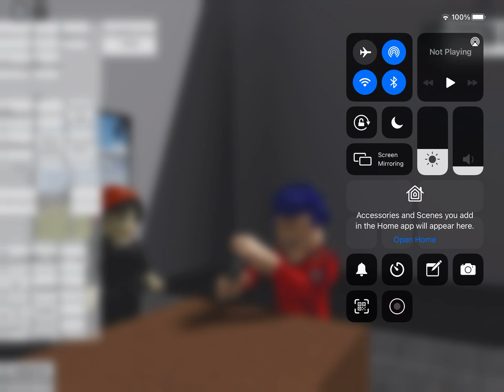10 minutes American cup montage